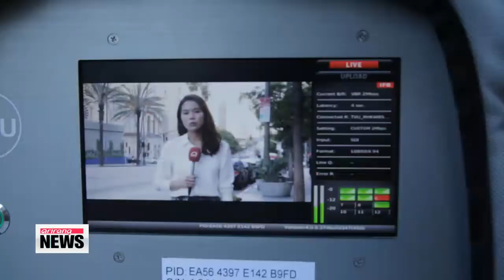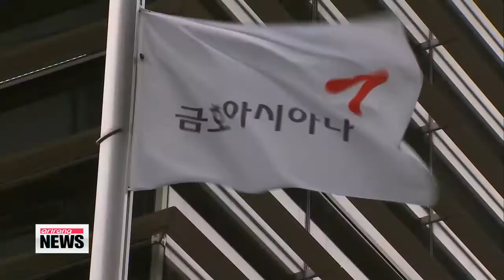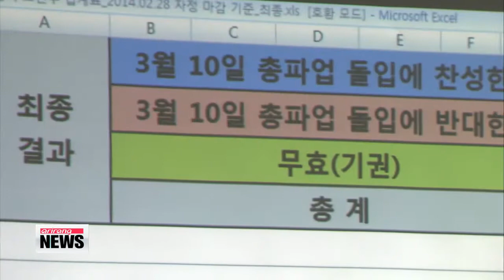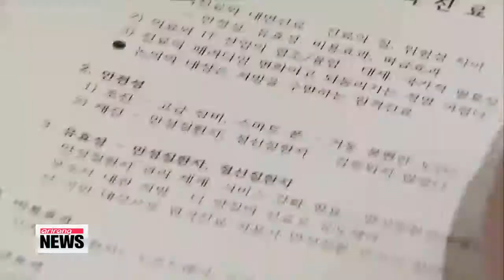ARIRANG NEWS 16:00 North Korea fires two short-range missiles into East Sea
North Korea fired two more short-range missiles off its eastern coast on Monday,... just a matter of days after it fired four short-range missiles from the same location.
 South Korea's Defense Ministry said the North launched two Scud missiles into the East Sea at around 6:20 a.m, Korea time... and that the missiles flew at least 500 kilometers.
 The missile launch comes amid Seoul and Washington's annual joint military exercises, which Pyongyang opposes.
 A South Korean official said this latest string of missile launches may be North Korea's attempt to ratchet up military tensions in protest against the joint military drills, and that Seoul is keeping a close watch in case there are any additional provocations.